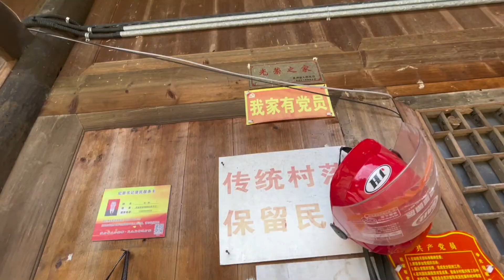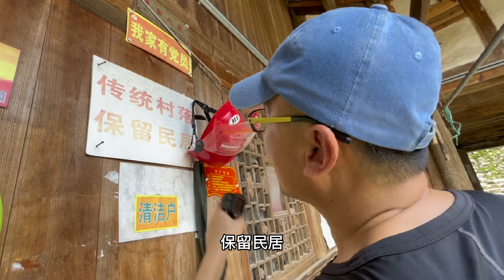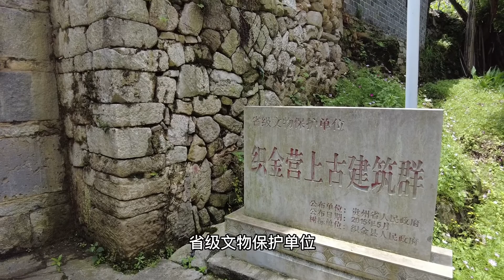贵州有座营上古寨， 建在三面悬崖峭壁之上，被誉为象背上的村寨